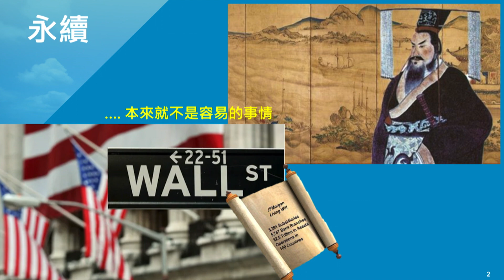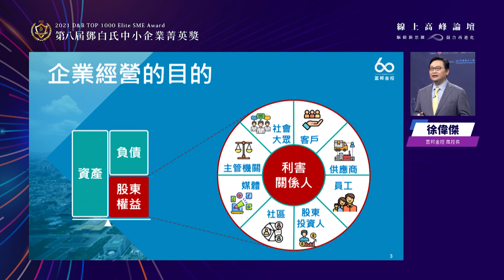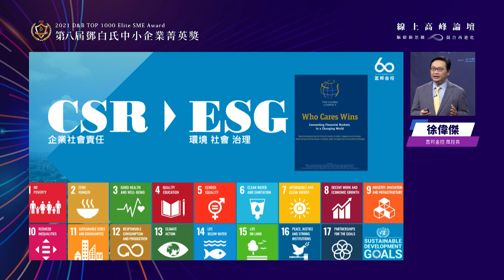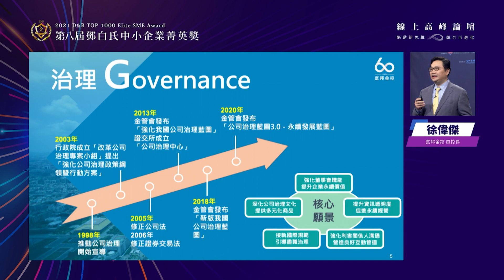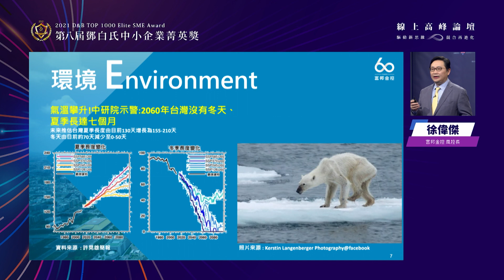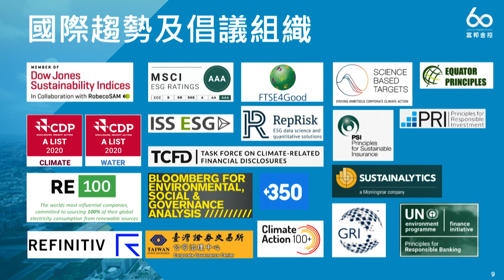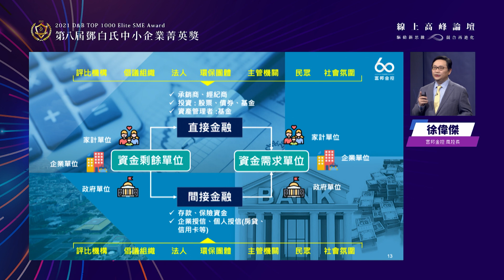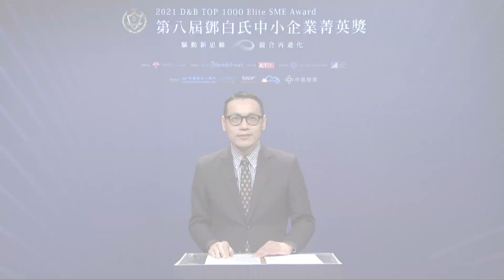【驅動新思維∞競合再進化】02.永續企業戰略｜為企業植入永續DNA，掌握轉型新解方｜廣編企劃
2021鄧白氏中小企業菁英獎線上高峰論壇【驅動新思維∞競合再進化】
專題主講人｜徐偉傑 富邦金控風控長

趨勢交流：
主持人｜天下雜誌 吳迎春董事長
與談人｜富邦金控風控長 徐偉傑副總、金融總會 吳當傑秘書長、美商鄧白氏台灣區 孫偉真總經理

近年來，包含環境、社會和治理面向的 ESG 已經不是口號，不僅全球政府度重視，更是重要的投資趨勢，而作為 ESG 投資重要的一環，台灣金融業也紛紛加入 ESG 倡議，當疫後全球經濟復甦，台灣企業如何把握 2021 ESG關鍵突破年迎向國際趨勢，在疫後的經濟復甦中找到新常態時代的永續成長新解方。